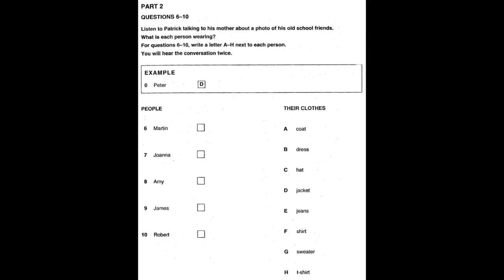Listening A2, KET 3, Test 3, Part 2